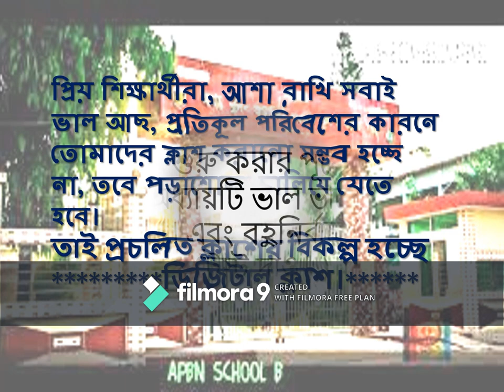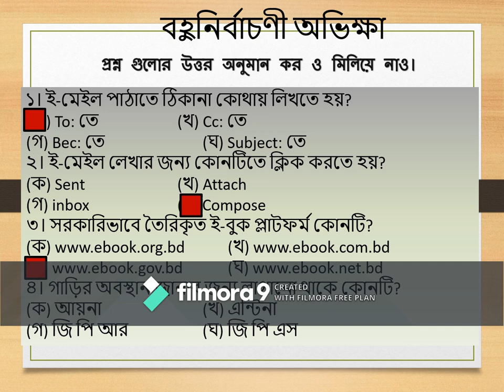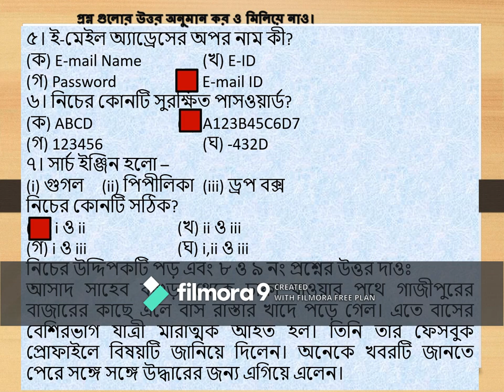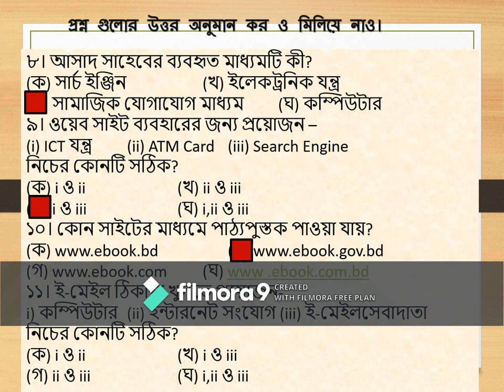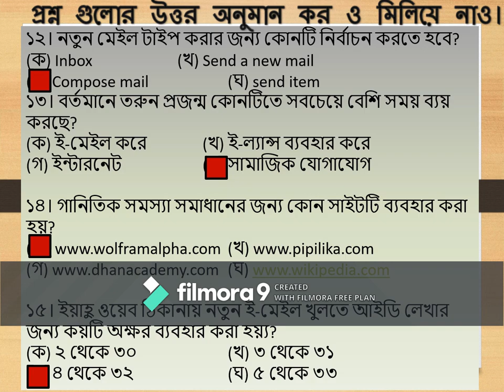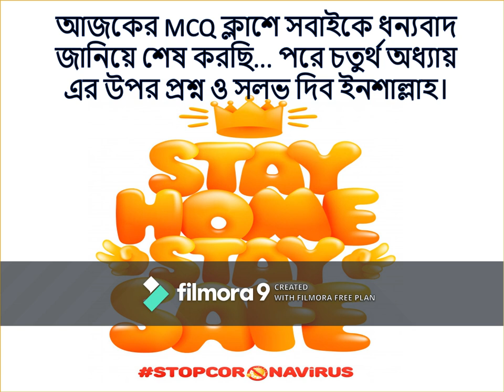Farhana ICT Class 8 Chapter5-APBn Online Class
JSC -2020, চতুর্থ অধ্যায়। শুধু বহুনির্বাচনী প্রশ্ন ও উত্তর।
বিষয় ভিত্তিক কোন প্রশ্ন থাকলে কমেন্ট করে জানাও।
Armed police battalion school & college
Class-8, Chapter-5